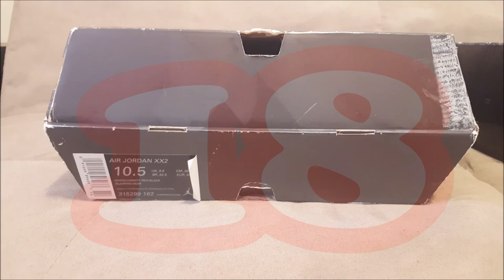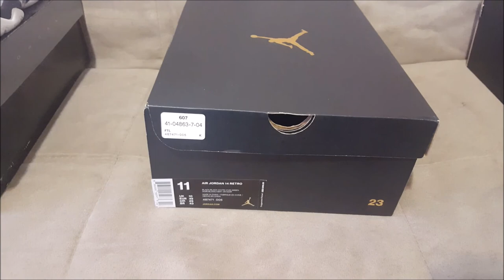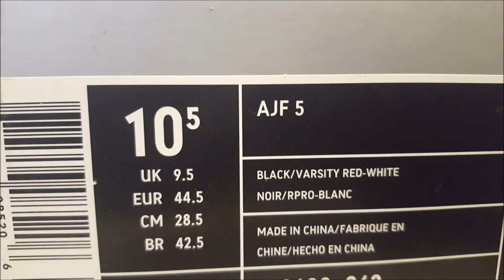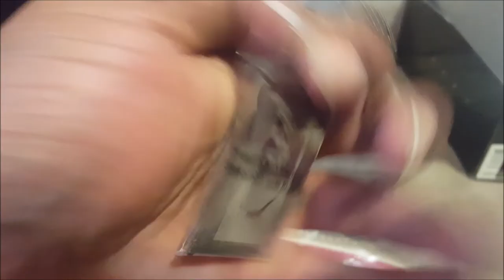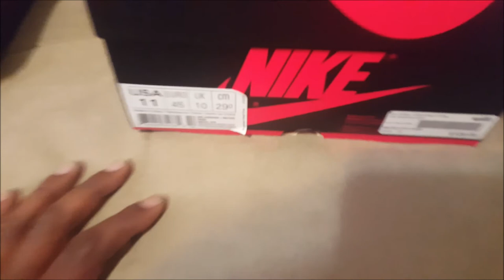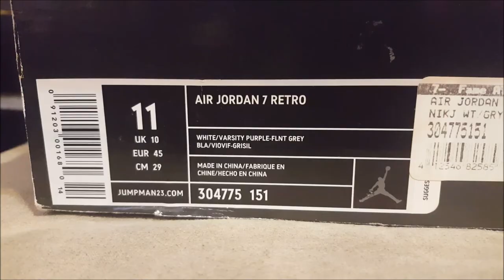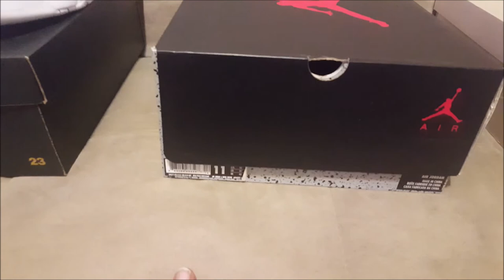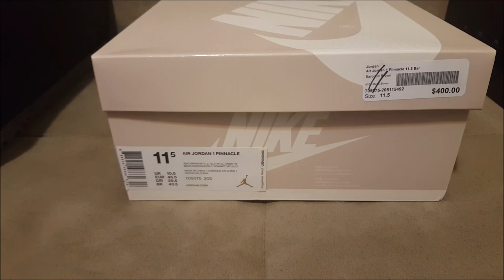Air Jordan Collection 2017 Most Underrated Sneakers